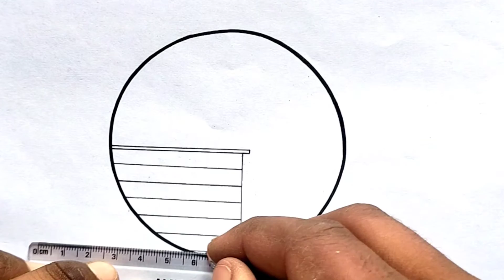How to draw Best friends drawing | circle drawing | pencil drawing | bff drawing easy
your Quaries:-
how to draw best friends drawing
Circle Drawing Easy
pencil drawing
easy best friends drawing
how to draw best friends
Circle Drawing best friends drawing
best friend pencil drawing
best friends drawing with pencil